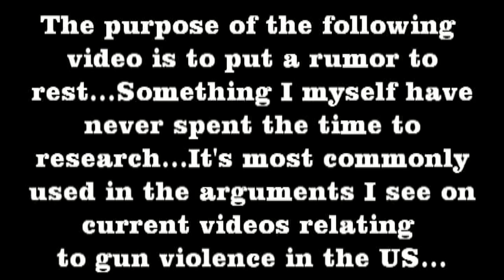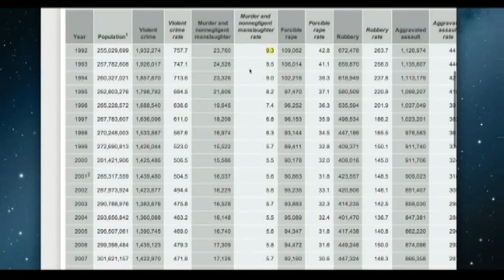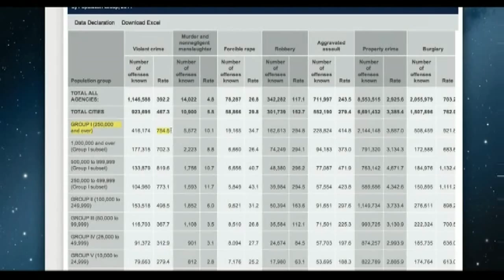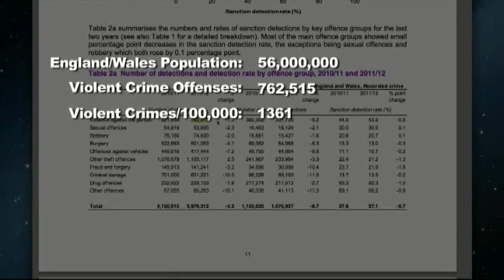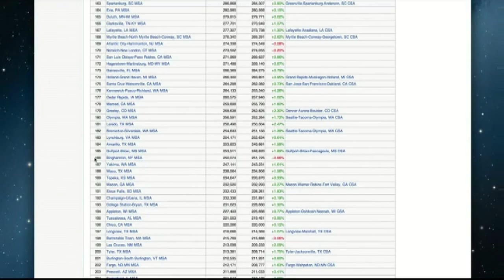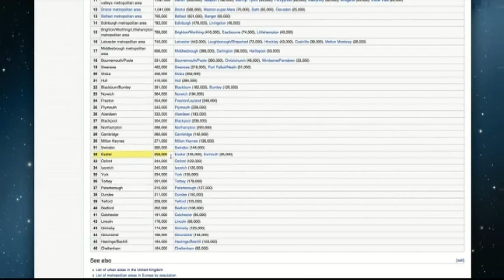Choose Your Own Crime Stats [MIRROR]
Originally Published on Dec 31, 2012
Crime stats they'd rather you not hear.
Sources:
FBI Uniform Crime Reports Table 1